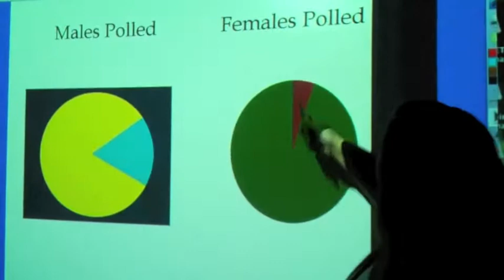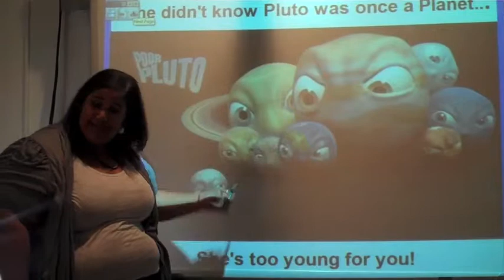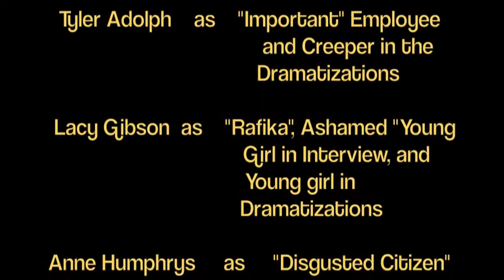She's Too Young For You!